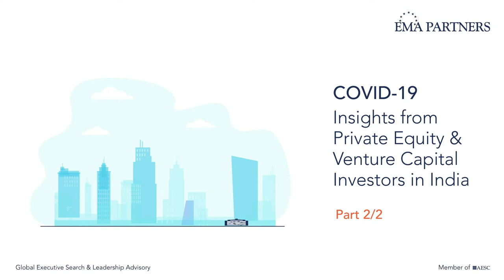Leadership Insights | Sector: Private Equity & Venture Capital - Episode 2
2020 has put the spotlight on leaders that have embraced empathy, demonstrated resilience & compassion to lead their organizations through challenging times. Tune in to hear the experts on skills and competencies that are essential to thrive in a disruptive business environment.

Participants:

Ashutosh Sharma
India Head - Investments And M&A - Naspers Ventures

Harsh Singhal
Managing Director - Growth Markets & Strategic Partnerships - CDPQ India

Puncham Mukim
Managing Director - Healthcare & Consumer - Everstone Capital Advisors

Gaurav Sachdeva
CEO & Managing Partner - JSW Ventures

Narayan Thammaiah
Venture Partner - Accel

Karan Mohla
Executive Director & Head Of Consumer, Media & Technology - Chiratae Ventures

Nithya Easwaran
Managing Director - Multiples Alternate Asset Management

Abhay Pandey
General Partner - A91 Partners